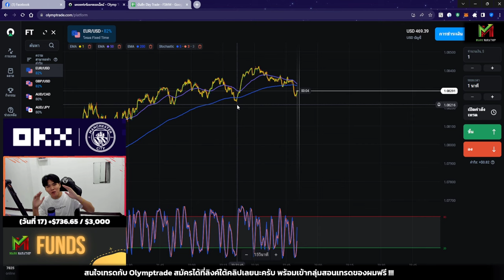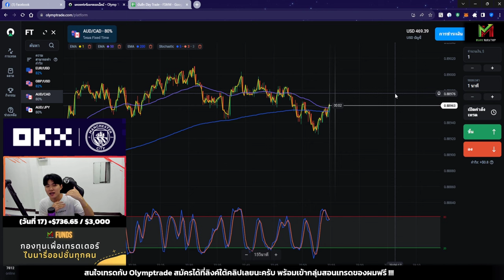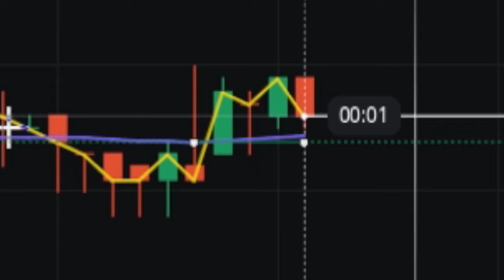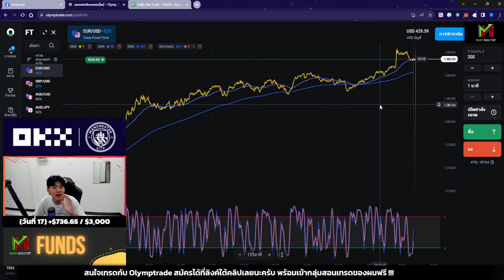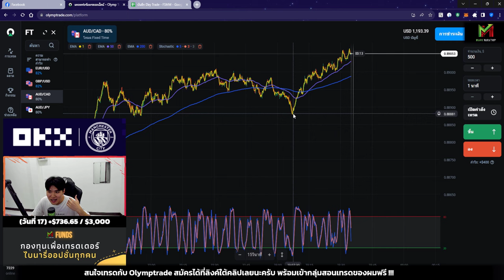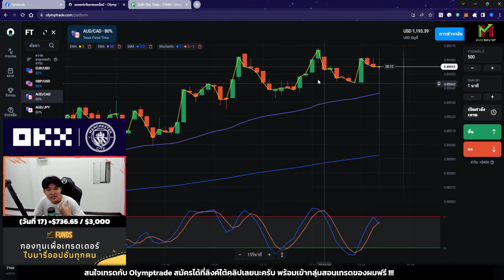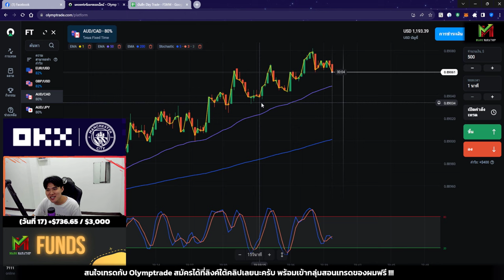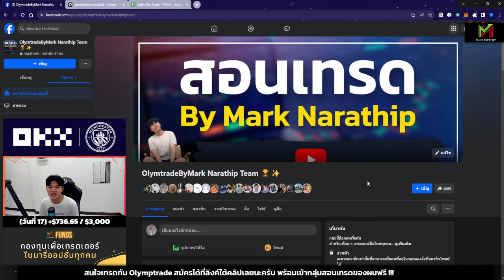ผมทำกำไรได้ $193 😍 จากที่ขาดทุน $530 😱 - Day18